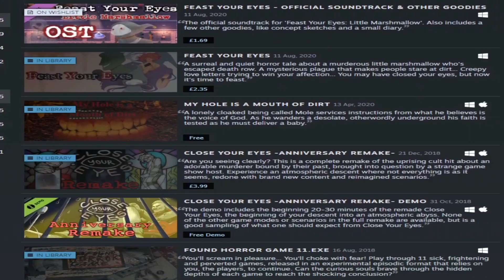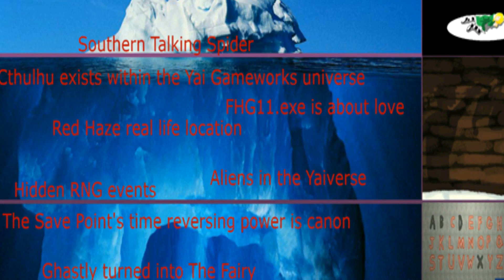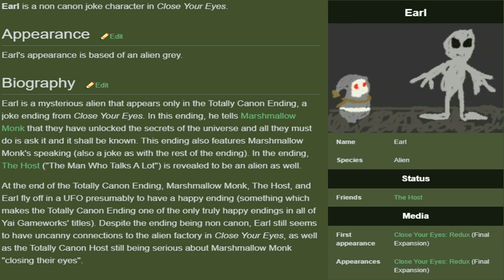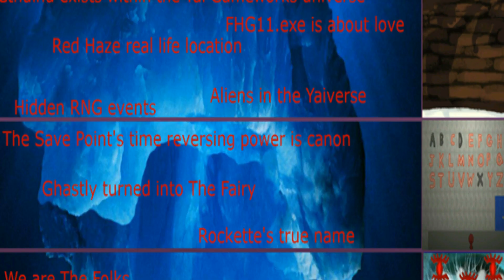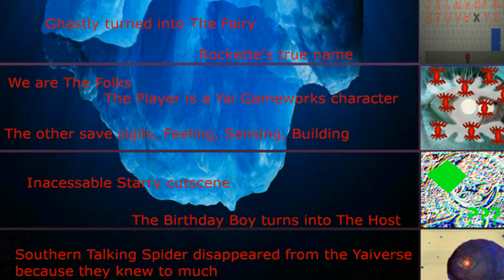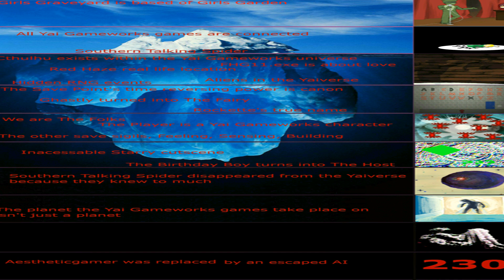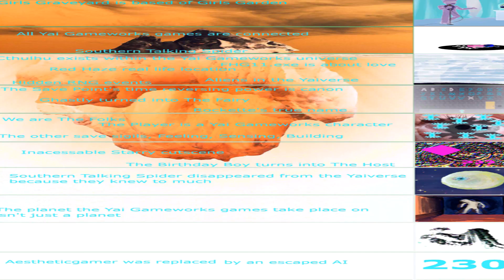The Yai Gameworks Iceberg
Mario 64 Iceberg 2, Electric Boogaloo
Or just the Yai Gameworks Iceberg
sorry i  couldn't talk about each yai layer that much, all these yai gameworks theories need their own videos
All yai gameworks games are connected
GG is based of another game by a similar name
red haze real location
Rockette's true name
FHG11.exe is about love
Birthday Boy's infinite birthday
4th wall breaking AI
Cthulhu in the Yaiverse
Ghastly turned into the fairy
ALIENS IN THE Yaiverse
Close me's true message leaving the game to dust
Rockettes purgatory, the drugs are the light
THE UNDERGROUND mining themes Yai Gameworks earth is not a PLANET
mm was never alive and is still dead
we are the folks
unacessable starry cutscene
red haze rng layers
SOUTHEN SPIDER IS GASTERR
Yai Gameworks is personalized
230, meaning to leave the game world behind
aestheticgamer was replaced

waterhole - 0:00
beneath the surface - 0:25
underground garden - 2:32
wendy's abyss - 3:38
host's house - 5:21
??? - 6:21

funny loss meme by Johnwin